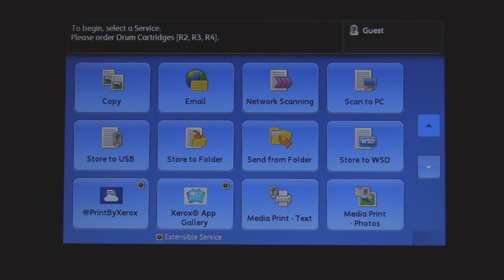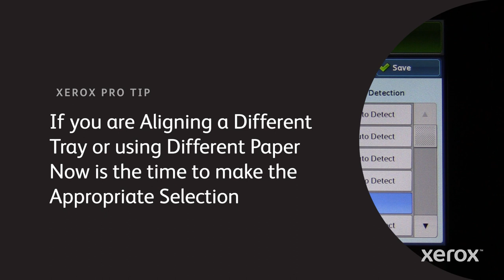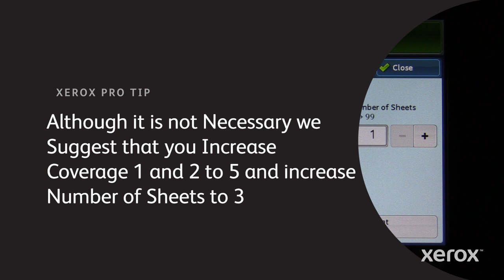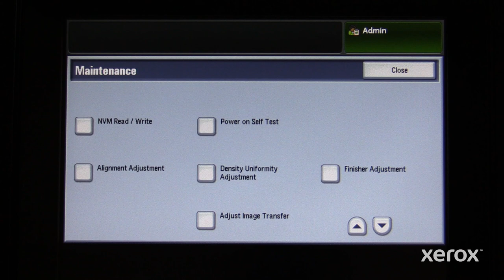Xerox PrimeLink C9065 and C9070 Printer How to Perform a Tray Alignment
Ask questions and get help and advice from our Support Community
Read our latest Support and Service Blog
Need more help? Contact our Support Department: North America: 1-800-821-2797 Worldwide

BR39881